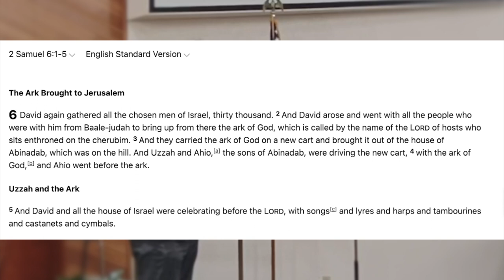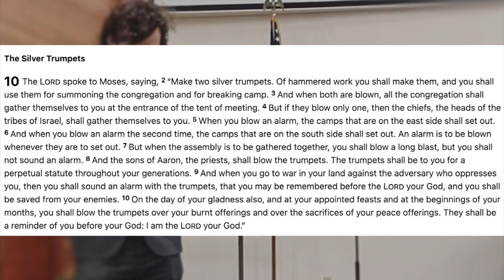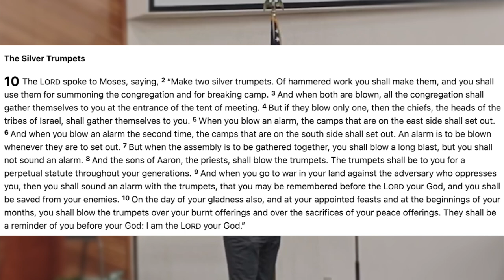Church Music History Lecture 2 | Egyptian Influence